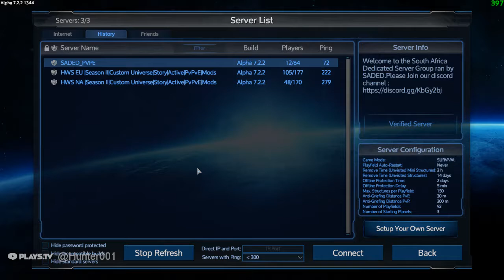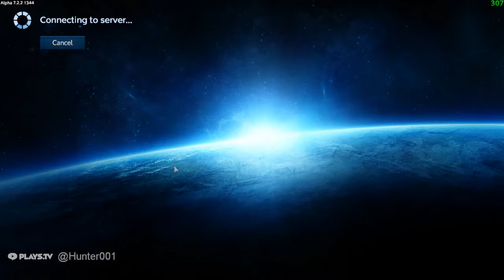V Wing Location of Cockpit